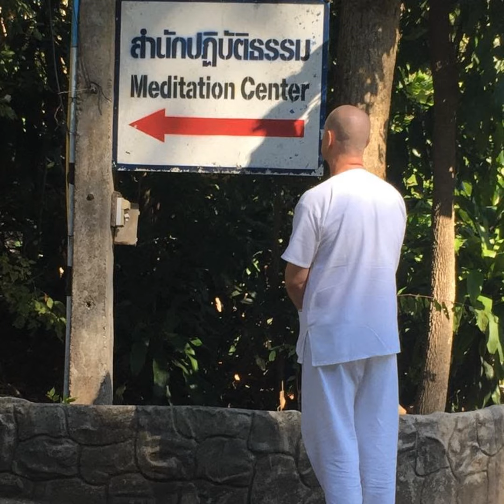Ep. 390 - (Retreat Series - Harmony in Relationships) - Training The Mind to Acquire Concentratio...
(Retreat Series - Harmony in Relationships) - Training The Mind to Acquire Concentration: Developing Singleness of Mind in a Distracting World

The advantages of attaining Enlightenment include increased and high degrees of focus, memory, clarity of thought, and concentration. But to achieve this goal, a Practitioner will need to gradually develop the mind through ongoing practice of these Teachings.

David will teach you how to develop deep concentration while living in a world that can be highly distracting that tests your will and resolve to develop the mind on The Path to Enlightenment.